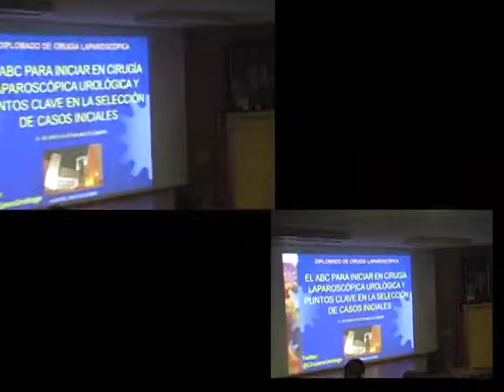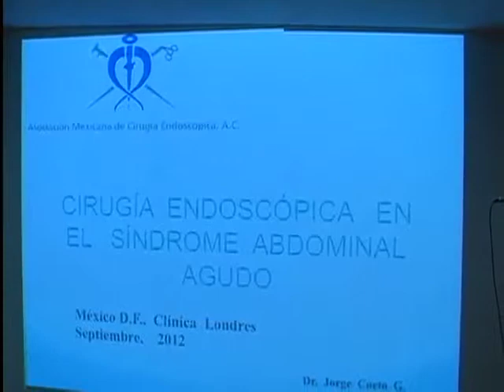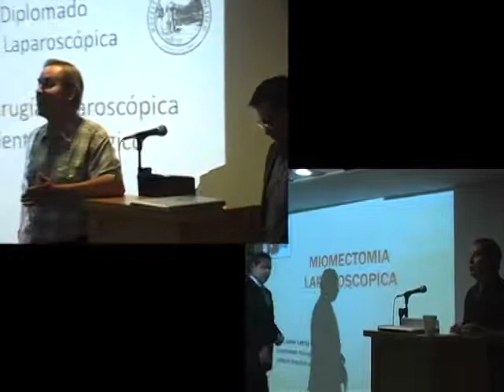XXI clausura 2012 2